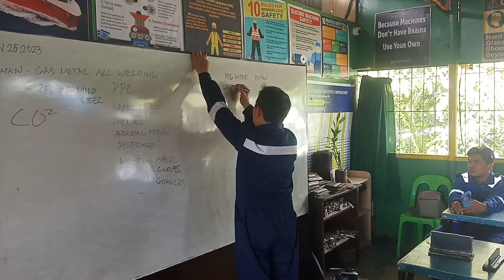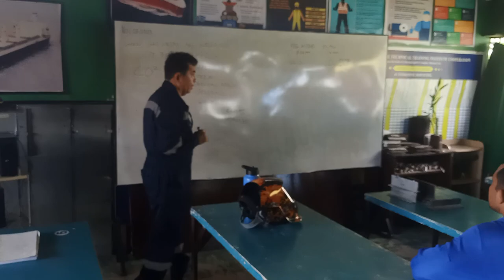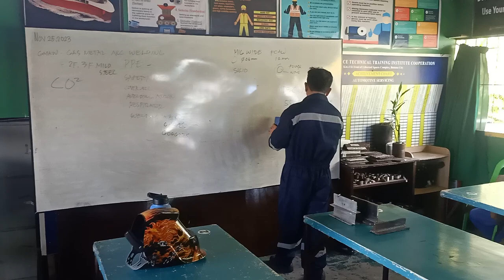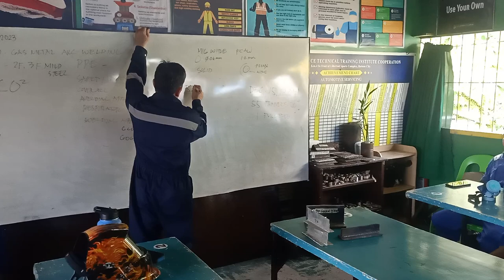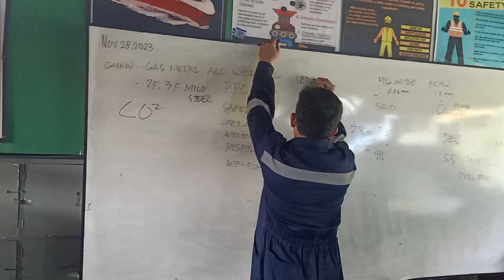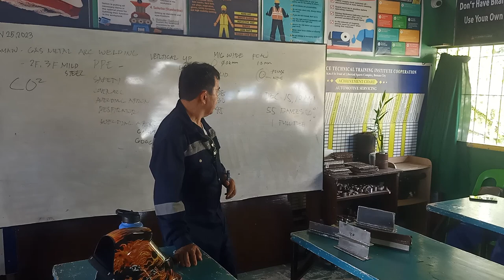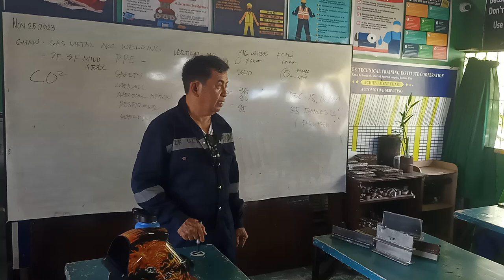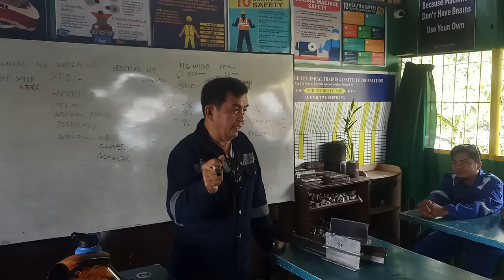GMAW Safety Lecture bound for Korea and Australia